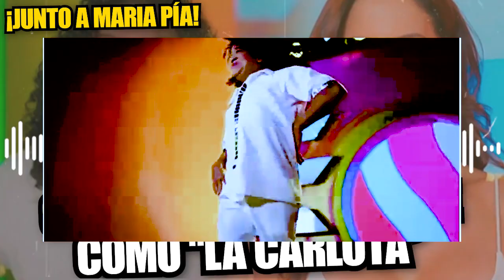Carlos Vílchez regresa como La Carlota en programa junto a María Pía Copello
CONFIRMADÍSIMO. Por fin terminó confirmándose el retorno del cómico Carlos Vílchez a América Televisión. Bajo su carismático personaje de ‘La Carlota’, oficializó que será el nuevo conductor del magazine del mediodía junto a su compañera María Pía Copello.